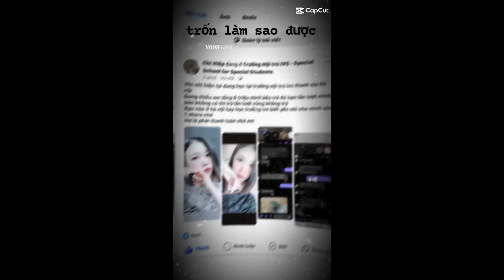Nhạc chill Tik Tok:Tổng hợp những bản nhạc Chill Nhất trên TikTok VN #85 | CHAM